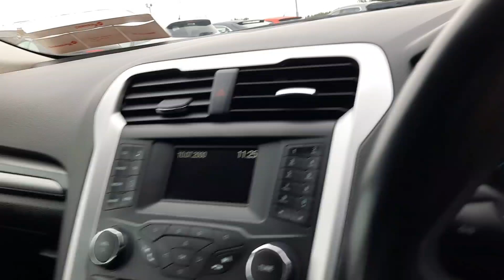152C3042 - 2015 Ford Mondeo ZETEC 1.6TDCI 115BHP 13,995